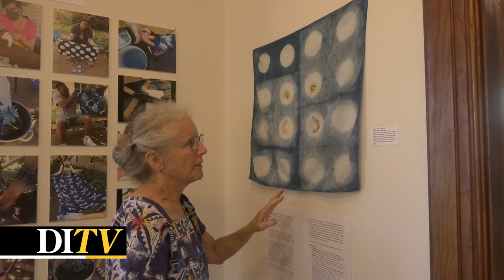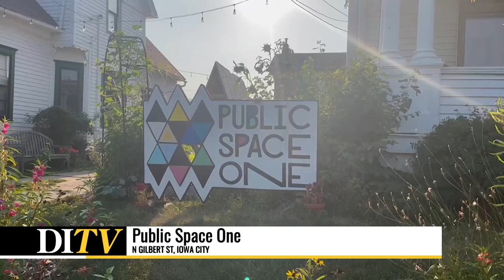DITV: Astrid Hilger Bennett, an Iowa City Textile Artist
Astrid Hilger Bennett focuses on community-building art projects involving hands on experiences-- like INDIGO. DITV News reporter, Justina Borgman, visited the INDIGO exhibit to learn more about Astrid's story as an artist